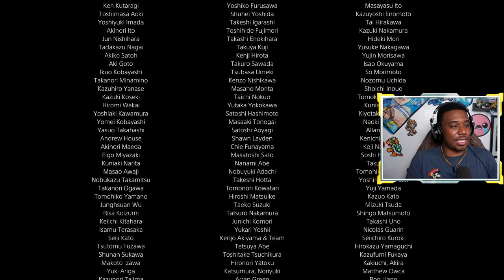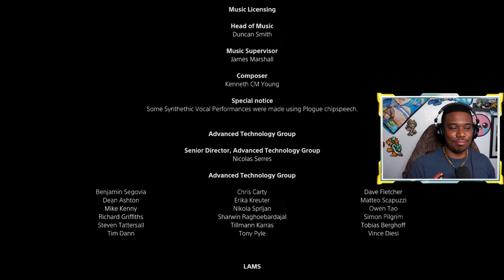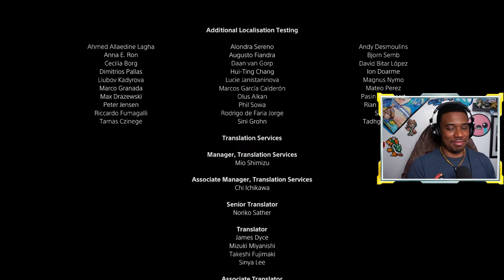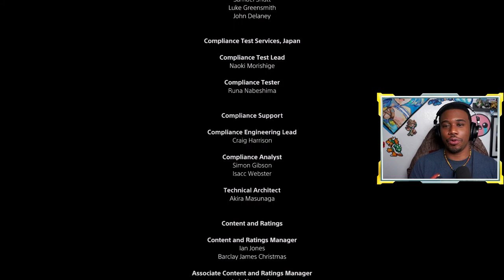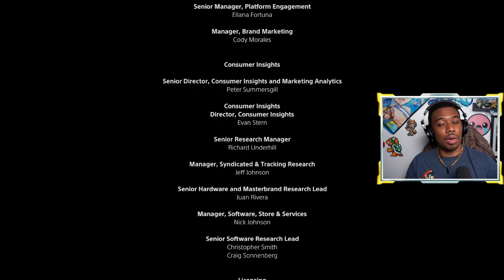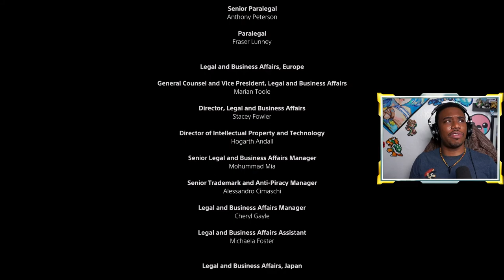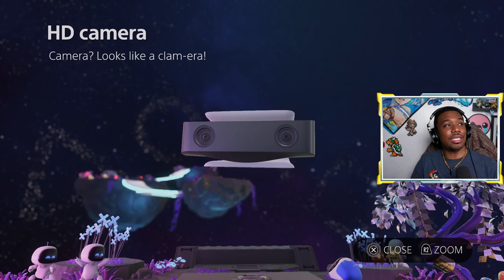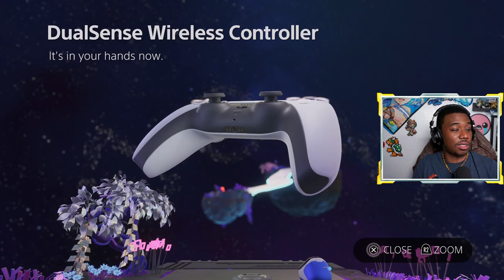Astro's Playroom - Part 2 | T(-Rex)ech Demo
Synopsis:
Astro's Playroom is a small adventure that comes with the PS5 to show all the capabilities of the console. Especially the controller!

Join me on this adventure through Sony's history as I try to pick out every reference the game makes to other stories!
(Editor's Note: How could you look me in the eye and just tell me that Astro's Playroom is a better platformer than Hat In Time? That it has better music and controls? Better level design? I haven't been so offended by such a small opinion. I'll have to consider quitting as your editor, I can't associate myself with someone so... wrong.)